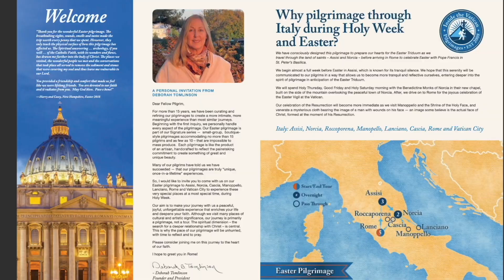Easter in Italy 2024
Easter in Italy 2024 is one of our Signature line pilgrimages, which aims to create “boutique” pilgrimage experiences through small, private groups averaging 15 pilgrims, but never more than 18.

Our Easter 2023 pilgrimage will begin almost a week before Easter in Assisi — the city of St. Francis (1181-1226) — in the Umbrian hills near the very center of Italy. Assisi is one of the loveliest, most peaceful cities in the world. The very light and air of the city seem filled with the presence of the spirits of St. Francis and St. Clare. We will spend three nights in this special city, preparing for Easter ­— studying the readings of the Easter Vigil Mass. The Franciscan friars who live in Assisi will hear confessions. We will attend Mass next to the tomb of St. Francis.

Pilgrimage Leaders
Dr. Robert Moynihan: Editor and Founder of Inside the Vatican magazine, which was founded in 1993.
Deborah Tomlinson: Founder and President of Inside the Vatican Pilgrimages

Inside the Vatican Pilgrimages
With 30 years of publishing Inside the Vatican magazine, we have colleagues and friends all over the world — and many of them have become part of our Pilgrimage family. Designing an Inside the Vatican pilgrimage begins with a theme or a particular country; then we weave in encounters with real people who live and work there, as well as those with expert knowledge in its historical and spiritual perspectives. Every detail has been arranged to create a unique experience; an authentic spiritual journey for each pilgrim.